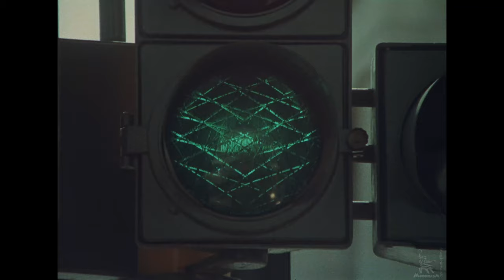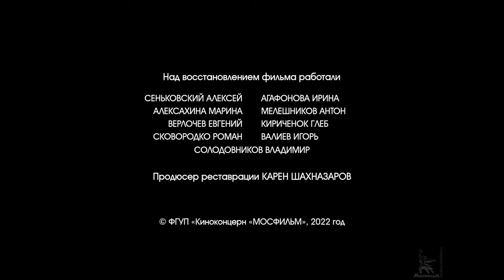Unbelievable Adventures of Italians in Russia | COMEDY | FULL MOVIE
Soviet-Italian movie, filmed in 1973 by directors Eldar Ryazanov and Franco Prosperi.

A Russian emigrant died in one of the Roman hospitals. Before death, the old lady told her granddaughter Olga that all her huge fortune was hidden in Leningrad “under the lion”. This circumstance was the reason for the urgent flight to Russia of all those who, by chance or on purpose, were initiated into this secret...

Year of production: 1974

Director: Eldar Ryazanov
Screenwriter: Emil Braginsky, Eldar Ryazanov.
F. Castellano, D. Pipolo.
Composer: Carlo Rusticelli
Production Designer: Mikhail Bogdanov.

Cast: Andrei Mironov, Ninetto Davoli, Antonia Santilli, Alighiero Nosquese, Tano Cimarosa, Luigi Ballista, Evgeny Evstigneev, Olga Aroseva.